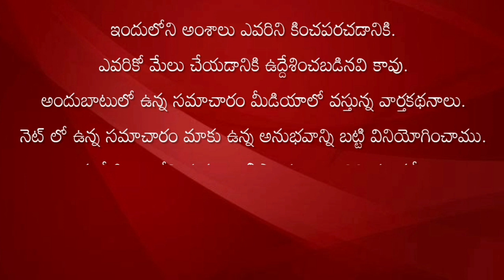వచ్చే ఎలక్షన్లలో TDP విజయడంక మోగిస్తుంది|CM Suresh Naidu